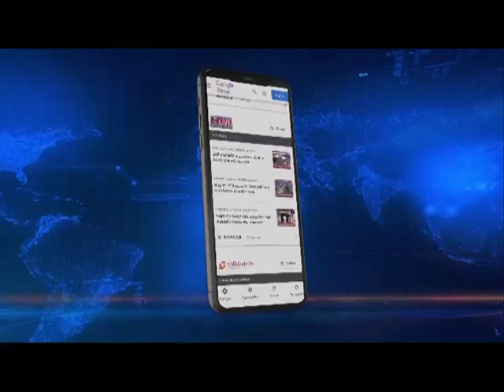Tripura CM Dr Manik Saha met Governor SN Arya at Raj Bhavan today and submitted his resignation